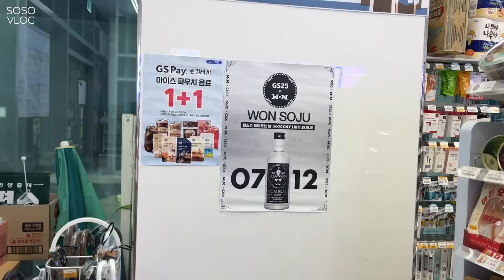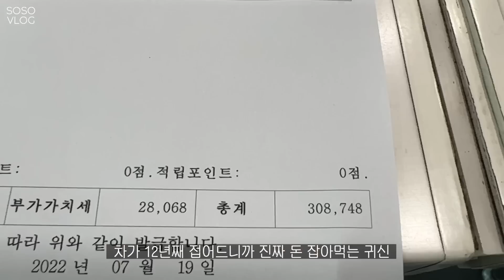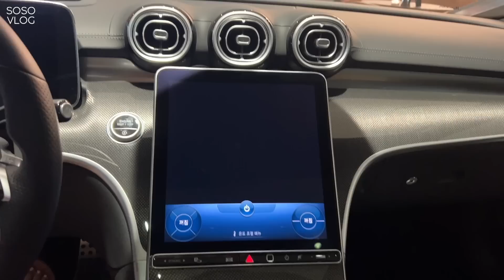VLOG, 맛있는것과 함께한 행복한 일상(코끼리베이글, 쌤쌤쌤, 원소주오픈런)🥯 12년된 차 바꿀 준비 보태보태병, 새집 가구도 슬슬 찾아보고 과즙메이크업 배워보는 브이로그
안녕하세요 여러분👧🏻 (키160, 상의55, 하의55~66)
여름이 확 더워야 입맛을 잃던가 하는데
이런 애매한 날씨에는 입맛만 살아나네요?
이번주도 맛있는거 많이 먹었다...🥯
그럼 재미있게 봐주세요 다음주에 만나요오 🖐🏻

👗 02:50 ootd
top, bottom : 정보없음
bag : CHANEL 22 Medium
necklace : FOTL
bracelet : BND

💄 03:38 메이크업클래스 꼼나나 청담 사랑부원장님 @s2arang

📦 06:00 UNBOXING
부츠 : CHANEL

👗 09:27 ootd
top : MIUMIU
bottom : 더바넷

*위의 일부 링크를 통해 구매하시게 되면 저에게 소정의 수익이 발생될 수 있습니다.